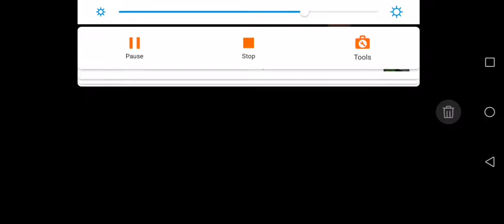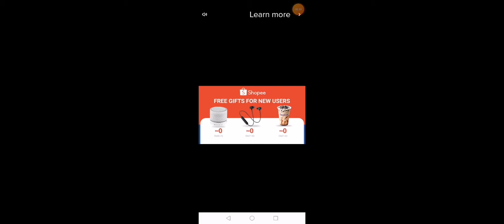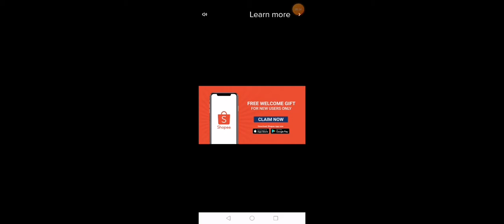faris and good boy blue are playing plants vs zombies 2